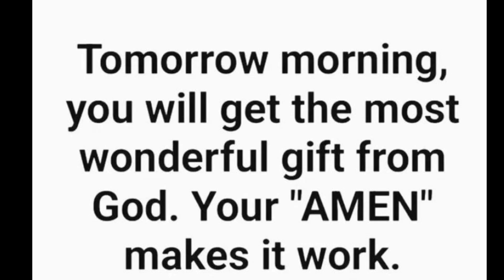❣️ God Jesus Message Today 🙏 | God Says ~ THIS MESSAGE IS NOT TO BE OVERLOOKED !! | Prophetic Words